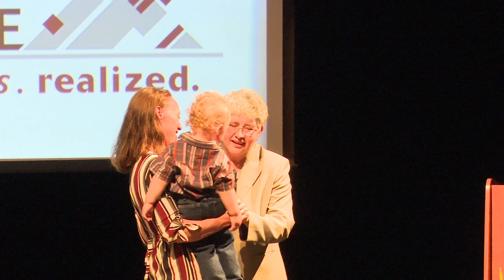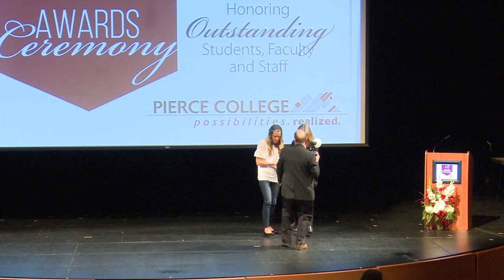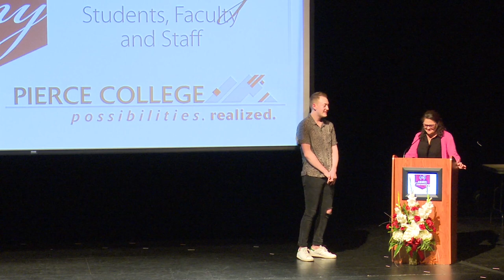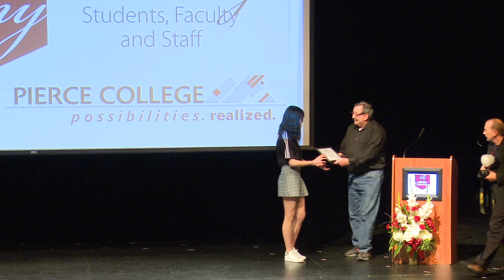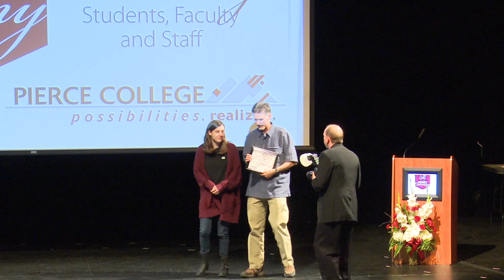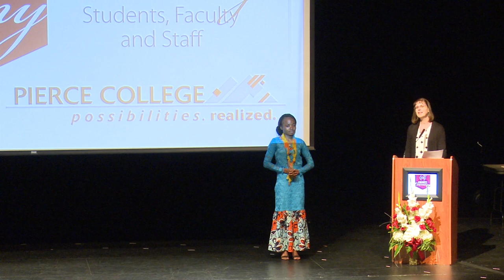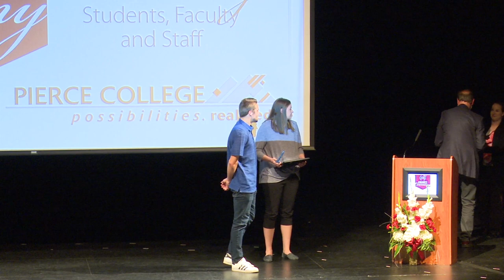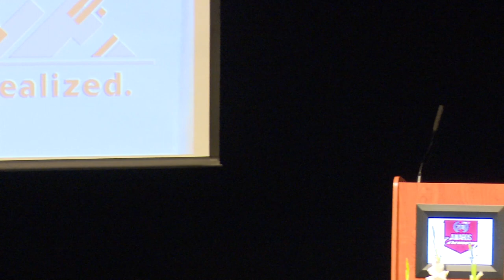2018 Puyallup Student Award Ceremony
Pierce College's annual awards ceremony honoring outstanding student, faculty, and staff for the 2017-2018 academic year. These are held separately at both the Fort Steilacoom and Puyallup campuses.